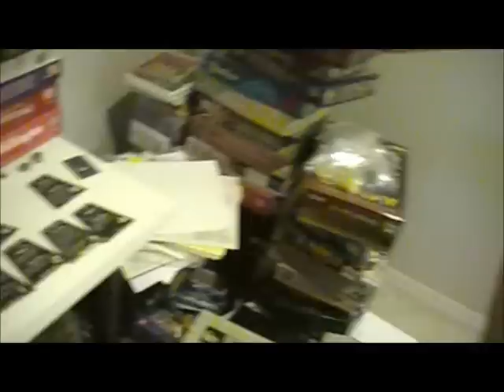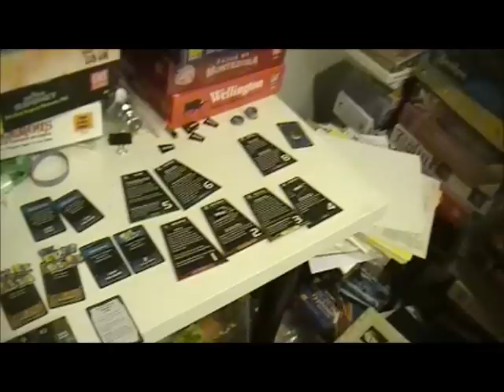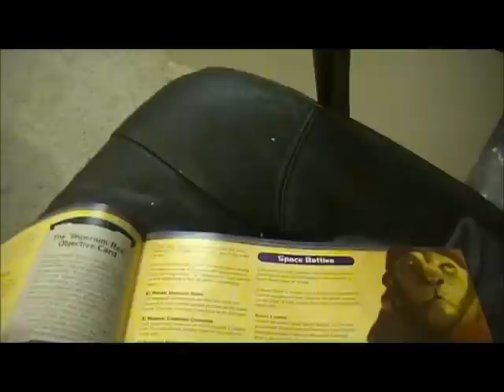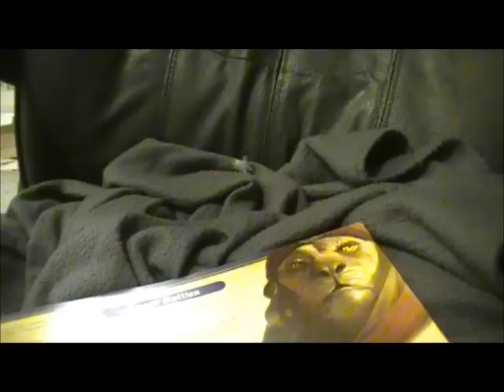Twillight Imperium -9 wrap.wmv